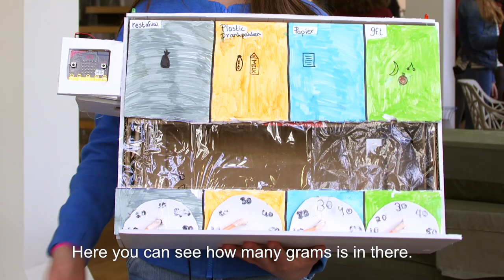Inventors interviews with Lola: Waste Watcher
Interview with young inventors after the Designathon School Challenge 2017.